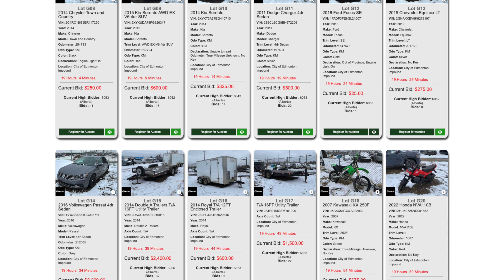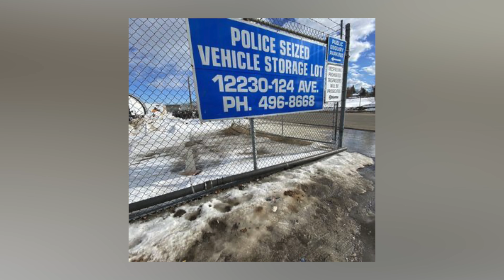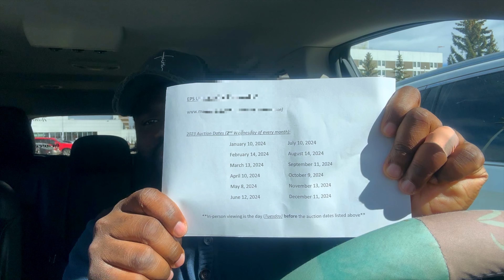Quickest Way To Make Money in Canada; No Certificates !